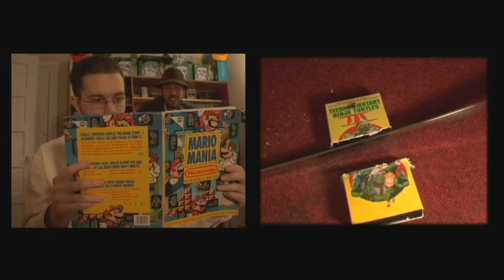AVGN Intro (with lyrics) censured version.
Nothing can be worse than f##ing Dr. Jakkel and Mr. Hyde!!
Intro by @JamesNintendoNerd , aka Avgn (Angry video game nerd).